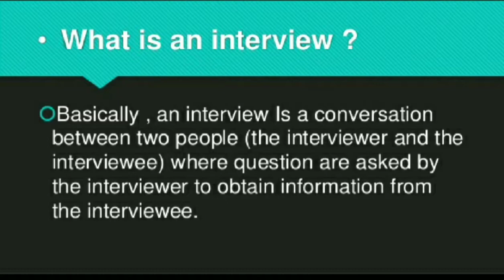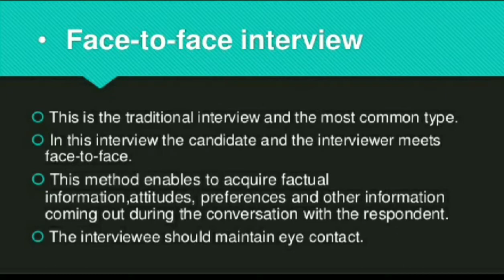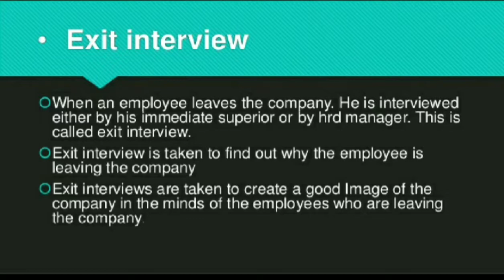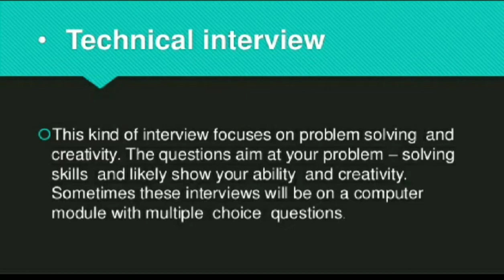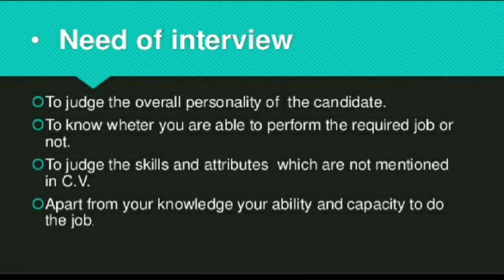Unit 4|Interview and it's Types |Recruitment and Selection